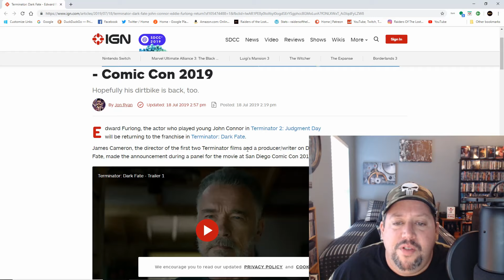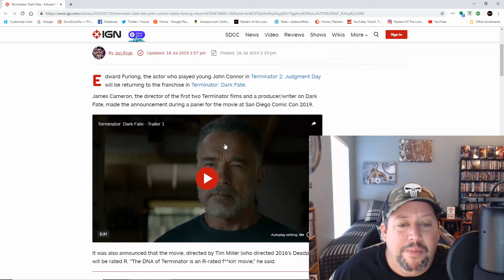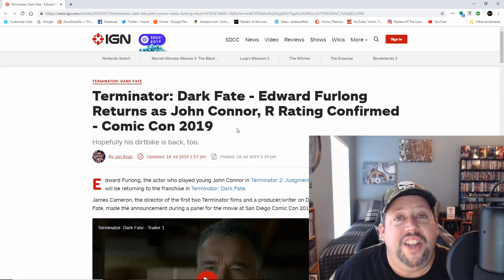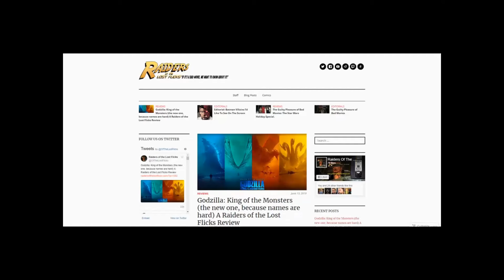DARK FATE GETS DESPERATE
They have to pull out all the stops at SDC, because nobody is interested in this movie at all now. Thanks Tim Miller, for sticking it to the evil misogynists! Now your Ghostbusters  2016 all over again!

Join us tonight on The Fan Caste at 8:30 p.m. (EST) for more shenanigans!